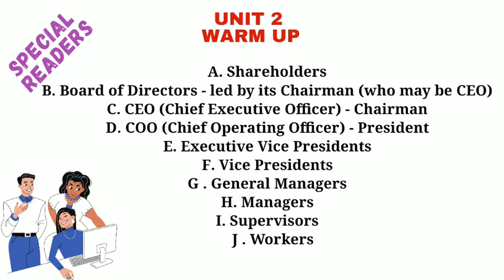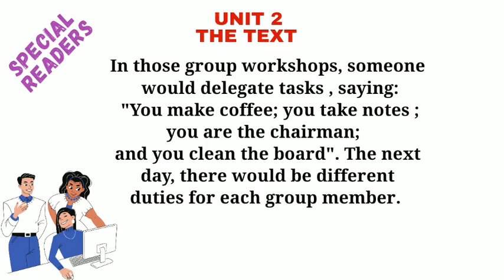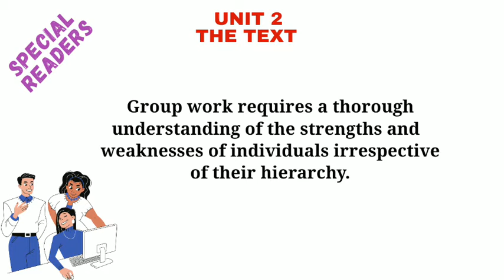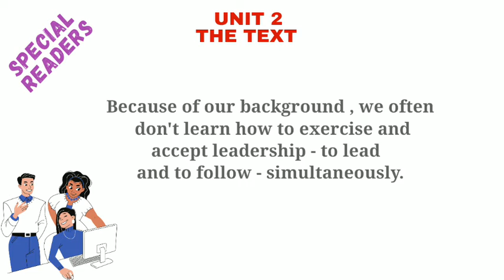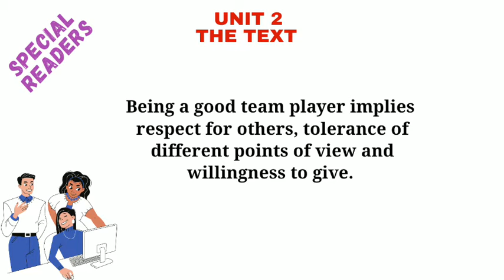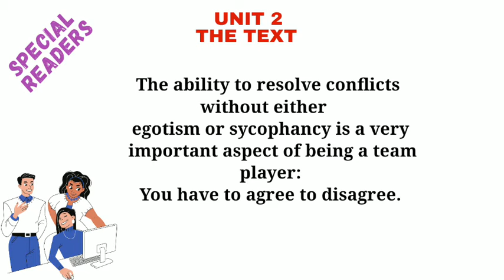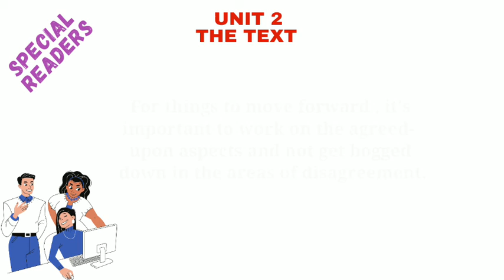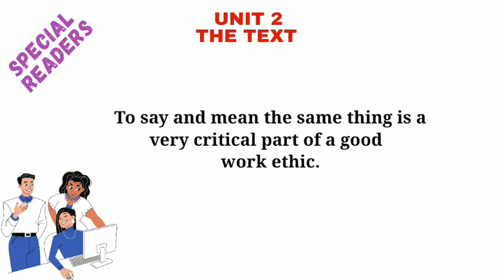The magic of team work by Sam Pitroda in Hindi | Unit 2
Odisha CHSE | Invitation to English
Satyanarayan Pitroda
Teamwork
Team work